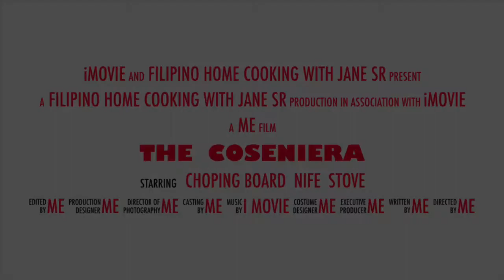The trailer on next episode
Hi everyone thank you for visiting my channel godbless everyone